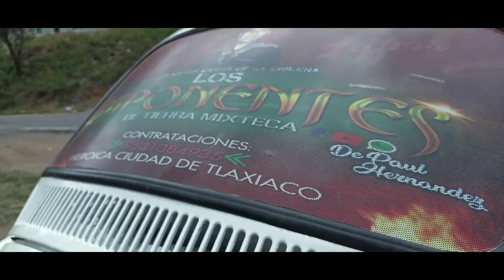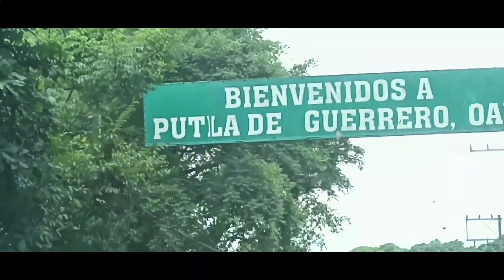El Borrachito Alegre (Videoclip Oficial 2021)-Los Imponentes de Tierra Mixteca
chilenas mixtecas
CONTRATACIONES DIRECTAS AL.